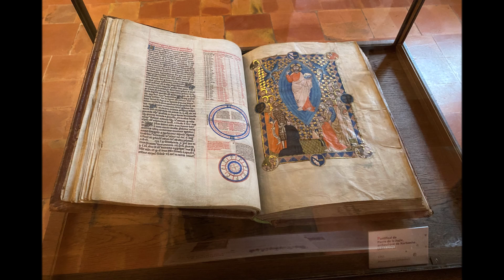NARBONNE HD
L'Association " Les LÔNES mon VILLAGE " de SIX-FOURS-LES-PLAGES
Présente : Voyage en OCCITANIE - 1 er Jour - " NARBONNE " 8 juin 2023